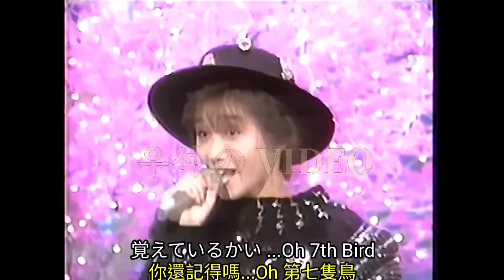7th Bird ”愛に恋”~本田美奈子. 日本史上的全方位藝人 中日字幕_Full-HD